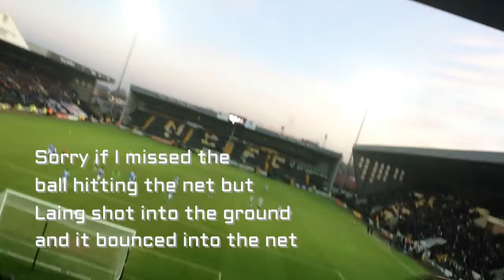Notts County vs Peterborough United vlog - Absolute scenes in the last minute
Vlog of Notts County vs Peterborough United game in the FA Cup 2nd round

Notts - Collin, Tootle, Laing, Duffy, Dickinson, Campbell, O'Connor, Milsom, Burke, Forte, Oliver
Subs - Loach, Hewitt, Hollis, Smith, Snijders, Collins, Stead.

Posh - McGee, Smith, Da Silva Lopes, Tafazolli, Hughes, Bostwick, Forrester, Maddison, Taylor, Edwards, Angol
Subs - Tyler, Santos, Binnom-Williams, Oduwa, Nichols, Inman, Coulthirst